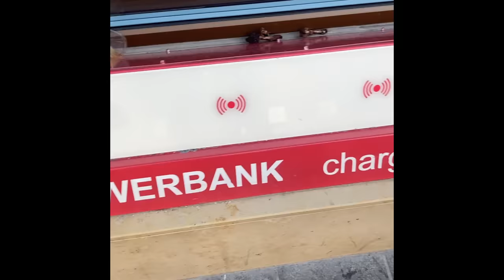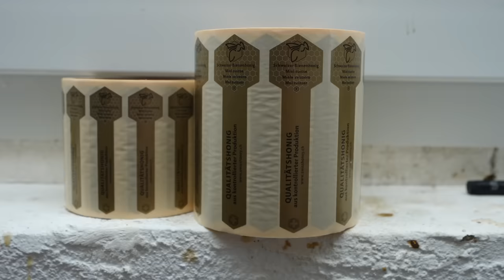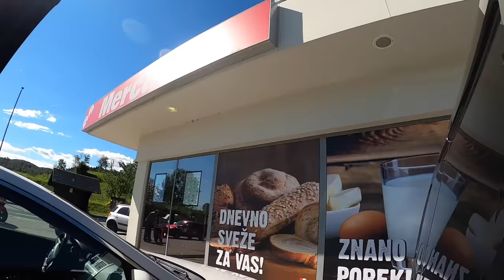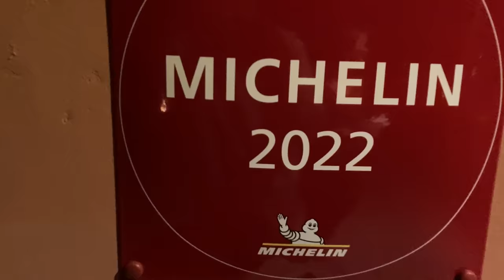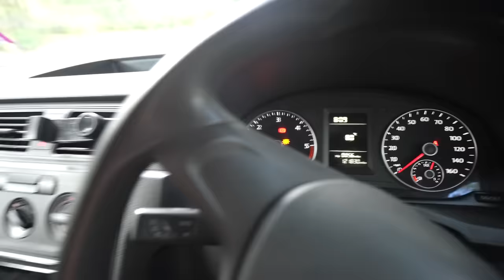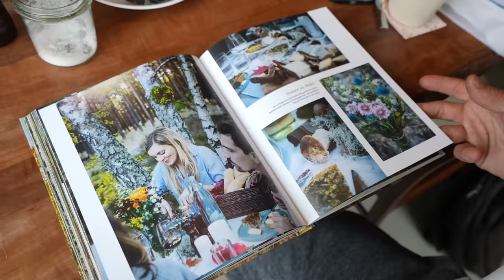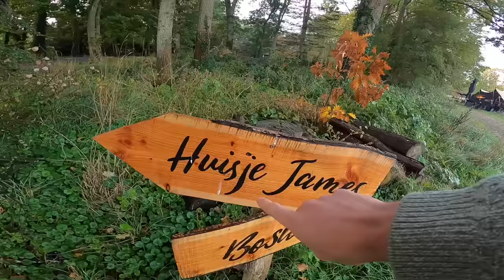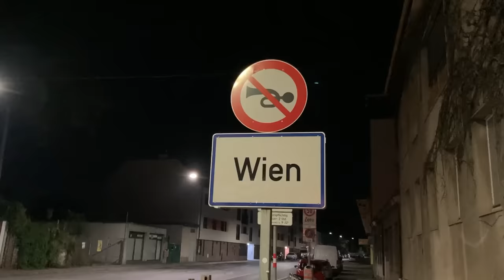Travelling Europe in my DIY Van Camper - 2 months on the road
For those of you who watch this channel regularly will have seen these videos before but I wanted to upload them all together for new people who haven’t seen them yet. I converted a VW caddy and went on the biggest adventure of my life. This is my whole 2 month long road trip in Europe where I meet up with so many amazing people and go on loads of fun adventures!